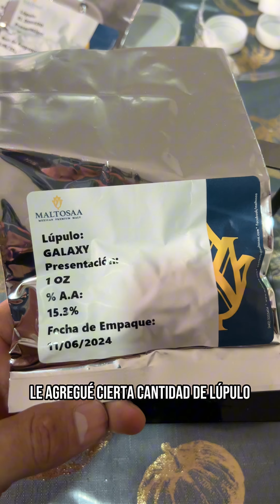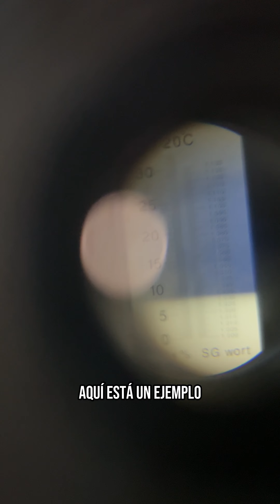Como hacer cerveza artesanal(hervido y fermentación)